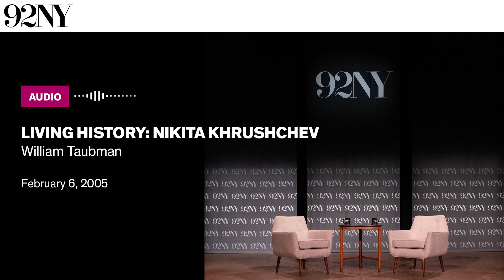Living History: Nikita Khrushchev - William Taubman (2005)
William Taubman, Bertrand Snell Professor of Political Science at Amherst College, speaks about the life and legacy of Nikita Khrushchev. Taubman’s biography of Krushchev, Krushchev: The Man and His Era (2003), recieved the Pulitzer Prize for Biography in 2004. Taubman shares two short videos with footage of Krushchev to illustrate his mannerisms and public identity at different stages in his life. He then speaks about the subjectivity of history, focusing on the particularly famous incident of Kruschev banging his shoe on a table at the UN. Taubman explains that even with many living eyewitnesses and photographic evidence, it remains unclear if Kruschev actually banged the shoe, or just held it in his hand. He then speaks in more detail about Kruschev’s life, which he describes as “a series of contradictions.” He comments on Kruschev’s poor upbringing, his relationship with Stalin and later fight against Stalinism, and his ultimate failure to change the course of the Soviet Union. The lecture is followed with questions from the audience.